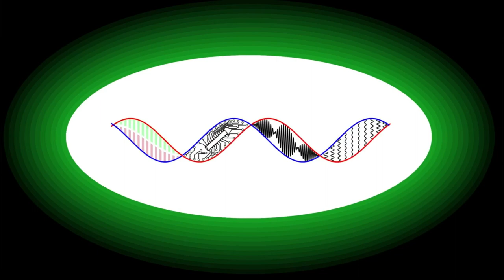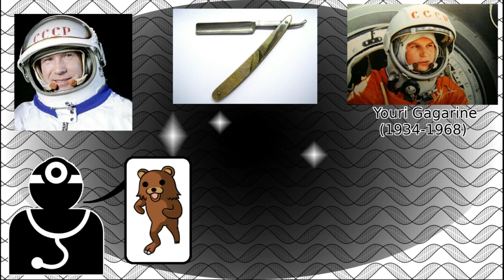Alexeï Leonov : toujours à un poil du désastre.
Comment fait-on pour toujours passer à un poil de rentrer dans l'Histoire ? Le cosmonaute Alexeï Leonov a sûrement la réponse. Il fût en effet le premier homme à effectuer une sortie extra-véhiculaire. Mais sa mission, à bord de Voskhod 2 a frôlé toute les catastrophe possible. Si ses missions suivantes ne purent égaler les catastrophes de sa première mission spatiale, elles firent de lui un héro reconnu et incontesté de la conquête spatiale.

La réussite et les déboires de la mission Voskhod 2:
Livre utilisé :
L'espace sans gravité

0:00 Générique
0:19 Introduction
0:37 La course à l'espace de l'URSS
2:00 Leonov et les poils
4:00 Leonov et les premiers problèmes
5:39 Conclusion
7:37 Outro